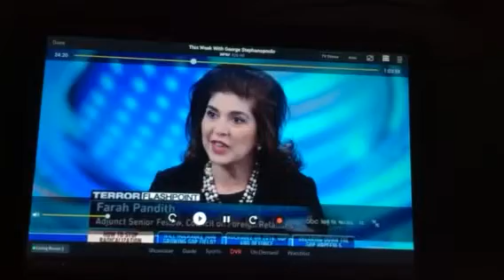ISIS sleeper cells in the United States ABC News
This week with George Stephanopolis